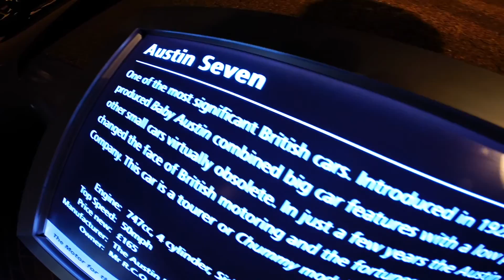Poole, Dorset \\ UK Road Trip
One week in the beautiful county of Dorset, England. We go here every year with family, as its the perfect location to relax and unwind.